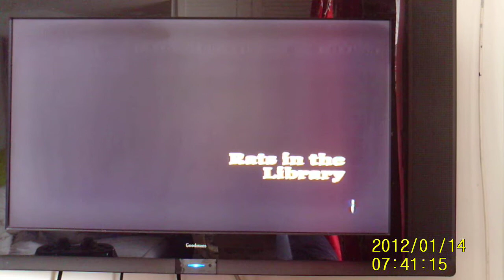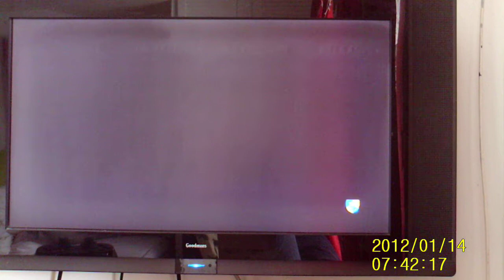Lets Play Canis Canem Edit Mission 46 Rats in the library 21/02/14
Here Jimmy goes to the nerd library hangout where they tell him that there's rats in the library he then agrees to go and get rid of the 20 rats